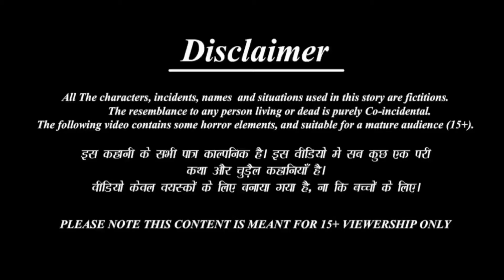कार्टून | Tuni Chidiya Ka Ghar |Achhi Episode | Rano Chidiya wala cartoon |Hindi Kahani | Chichu Tv